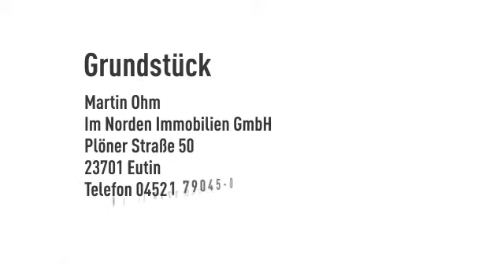Baugrundstück in repräsentativer Lage mit Altbestand